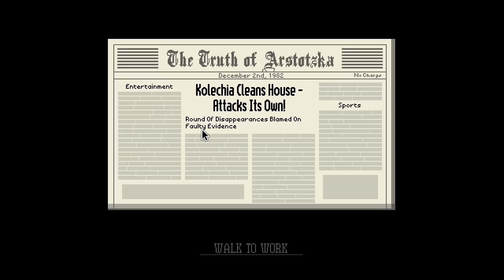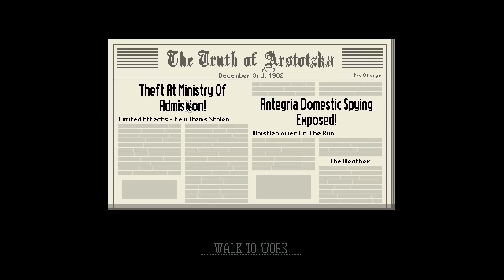Getting A Plaque........l Papers, Please l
Today I play Papers, Please.